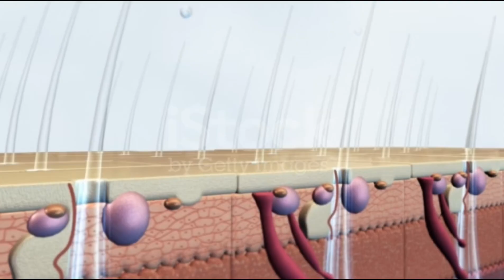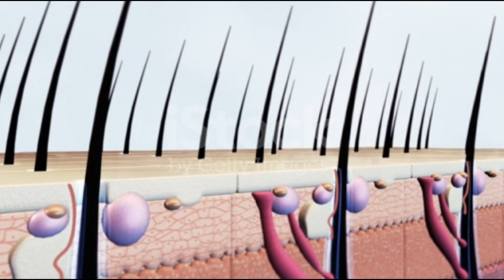Transform Your Hair with Magic Tonic: No Hairfall, No Dandruff, No Baldness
Welcome to Self care by Akhila
Today I'm going to share hair remedy
This solve your hair issues like Hairfall baldness decrease in density etc
You can solve by seating at home in your comfort zone and without any side effects